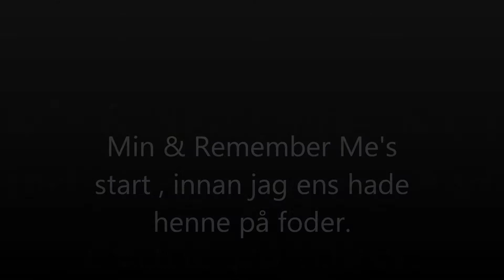Amelia Nilsson och Remember me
världens bästa ponny! 3